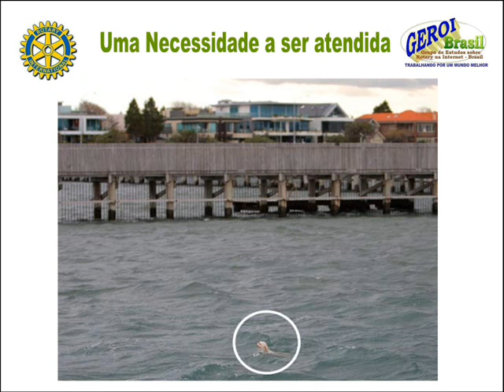GEROI ROTARY Dar de si antes de pensar em si.wmv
O GEROI é o grupo de estudos de Rotary na Internet e como resultado de seus estudos produz vídeos. Esse fala do lema maior da Instituição